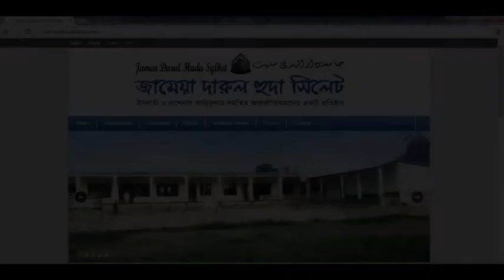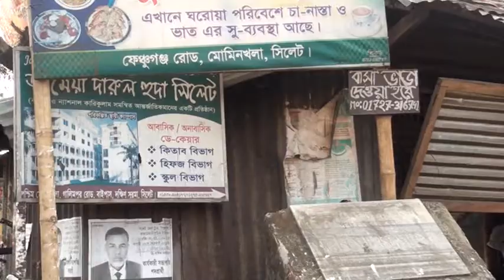Jamea Darul Huda Sylhet I Principle Application I বিশেষ আবেদন । জামেয়া দারুল হুদা সিলেট।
A DARUL HUDA DOCUMANTERY

Mawlana Mujibur Rahman Qasimi
Mawlana Abdul Mukit Jalalabadi
Mawlana Maymun Beig

Executive Director
Mamun Chwdhury

Camera Asst.
Choyon
Biplob

Camera & Edit
Provat

Technical Support
Green Bangla Media, Sylhet

Direction
Enam Bin Sidddik